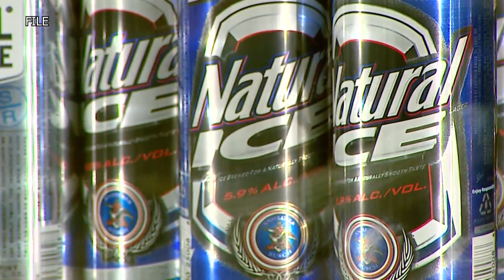Sunday alcohol sales proposal in Johnson County fails